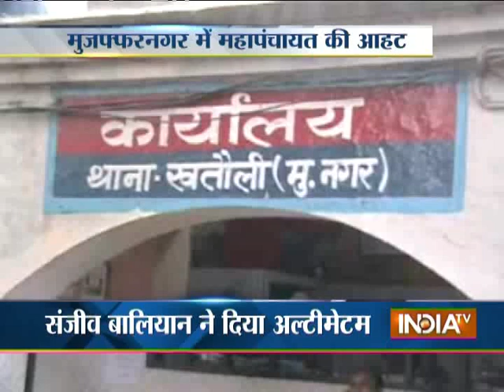Muzaffarnagar: Union Minister Sanjeev Balyan's Ultimatum in Gang Rape Case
Muzaffarnagar: Union Minister of State for Agriculture Sanjeev Balyan gives an ultimatum to Uttar Pradesh police either arrest all six men responsible for the alleged rape of a Hindu woman or face the consequences.